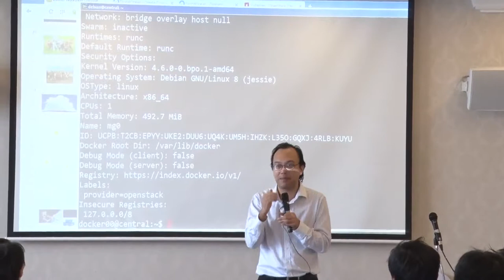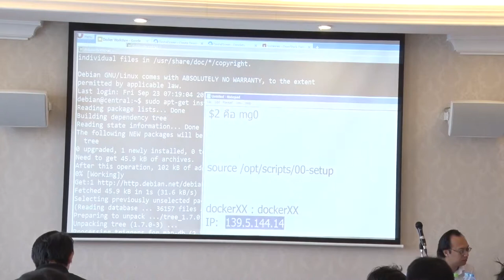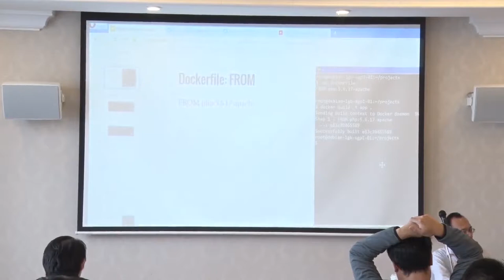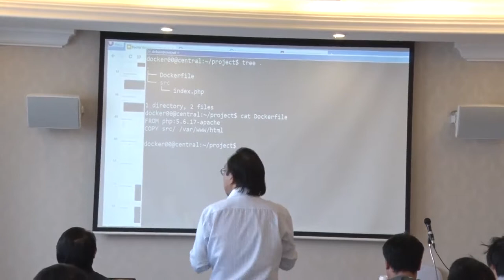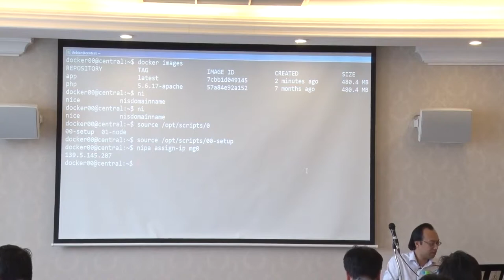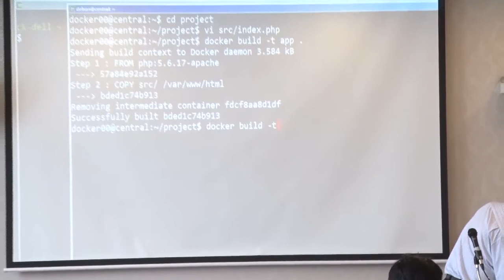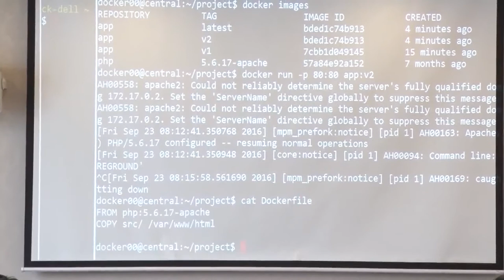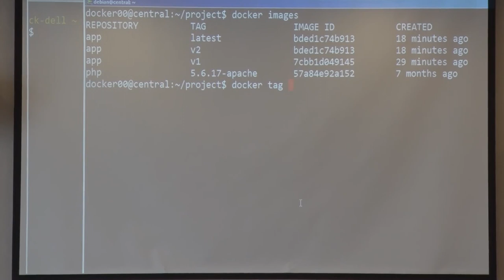Docker Orchestration at Scale - Asst. Prof. Dr. Chanwit Kaewkasi Part4